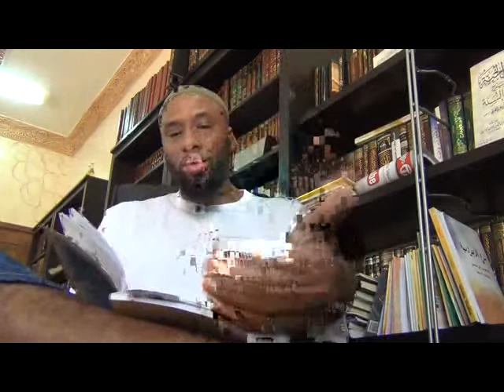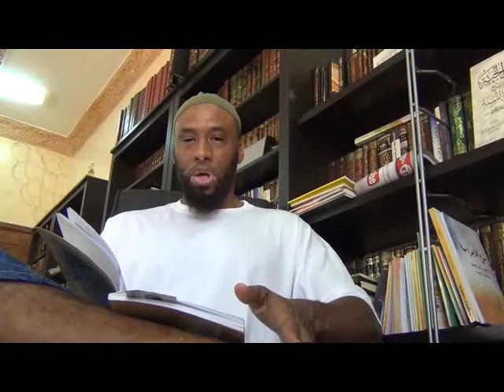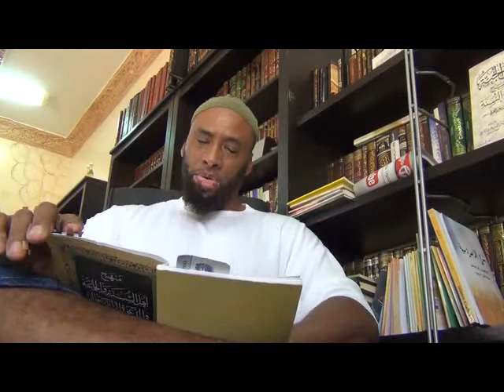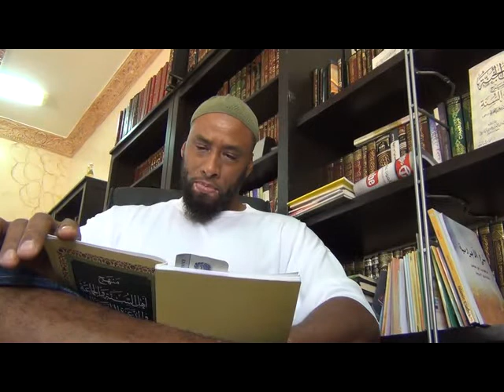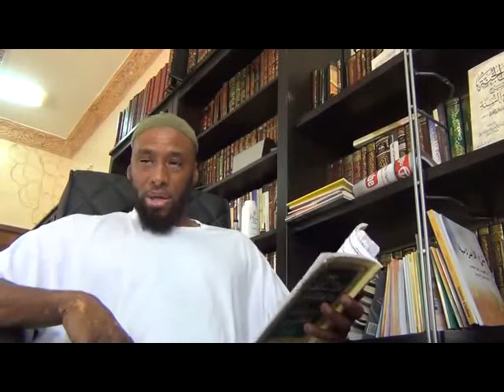Signs Of Ahl Sunnah: Avoid Fitnah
some signs of Salafiyah or being a Salafi